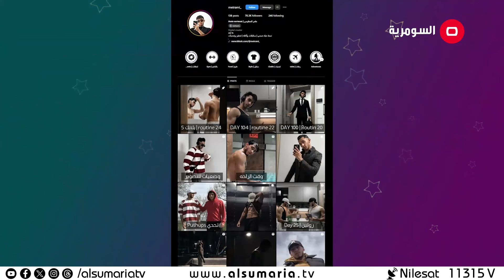البلوكر الأردني عامر المطرمي - Celebrity م٢ - الحلقة ٥٠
من تقديم الاعلامي ايهاب العطية، يقدّم برنامج Celebrity حلقات مميزه وحصرية على قناة السومرية حيث تتواجد كاميرا  Celebrity في معظم الدول العربية والمحطة الاساسية في تركيا حيث نلتقي شخصيات متعددة منها البلوكر الأردني عامر المطرمي.

يعرض كل اثنين الساعة 21:30 مساءً

في ظل سيطرة المواقع الاجتماعية ومقاطع الفيديو السريعة، باتت البرامج خفيفة الظل مثل المقابلات والسكوبات الحصرية الأكثر طلبا على الشاشة.